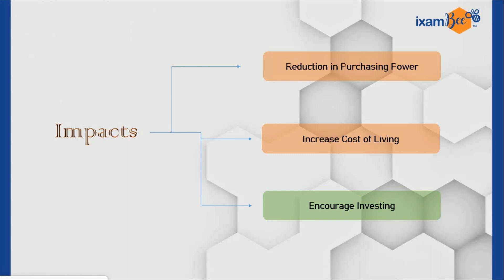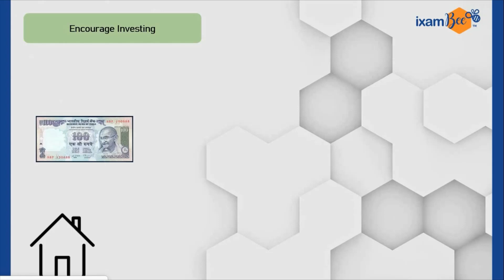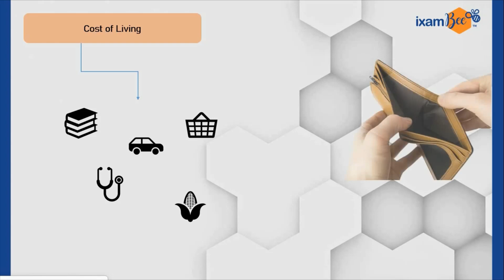Know Your Concepts (KYC) | Impacts of inflation | In Hindi | By Amit Pandey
In this video, Mr. Amit Pandey has discussed the major Impacts of inflation. We have tried to describe the Purchasing Power of Money and how it is impacted due to Inflation. We have also shown how Inflation impacts the overall cost of living. Inflation also pushes people to deposit money in banks and invest in the market rather than keeping it idly. This short video on Inflation and its impacts will be helpful for almost all Government recruitment exam aspirants including  UPSC, RBI Grade B, NABARD Grade A, SEBI Grade A, etc., and all other banking and regulatory body exams.